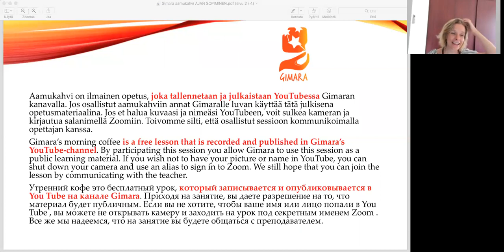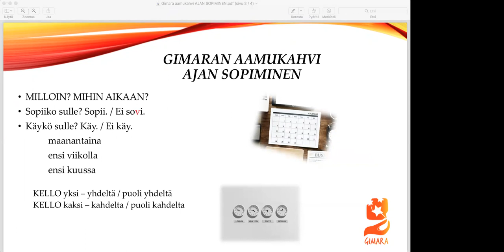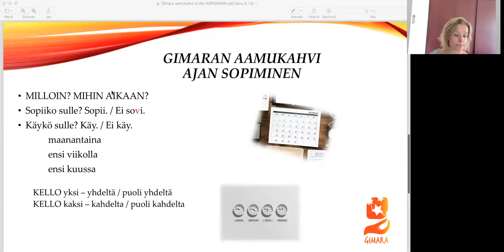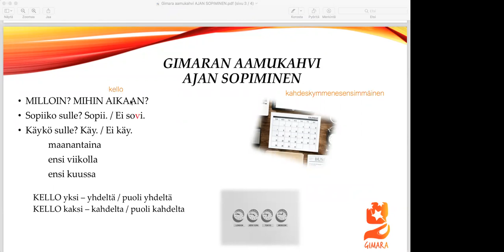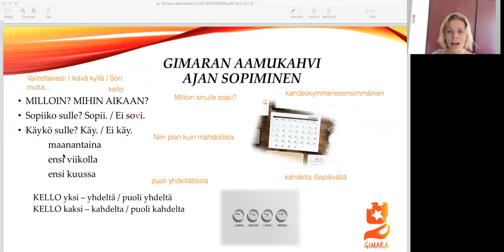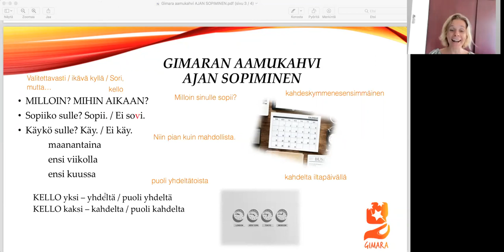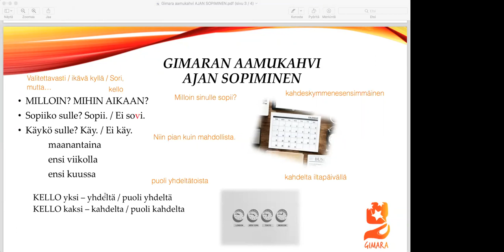Ajan sopiminen (Beginner)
How to agree a time in Finnish?